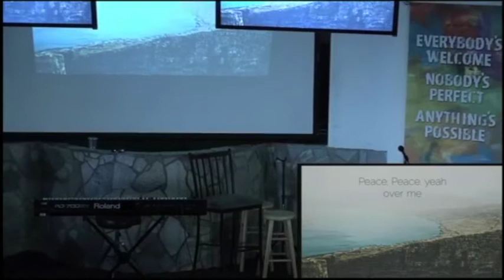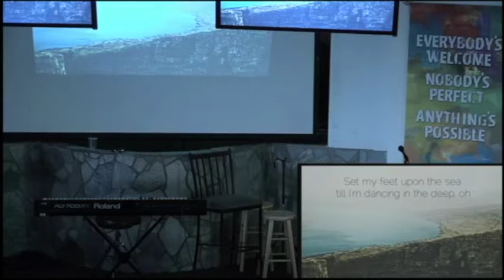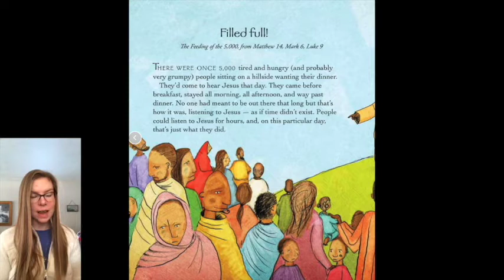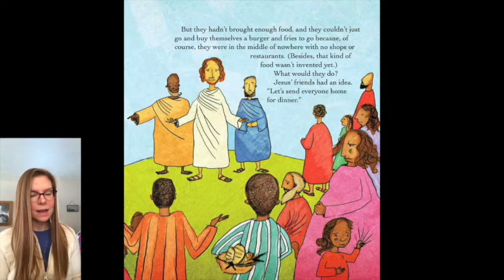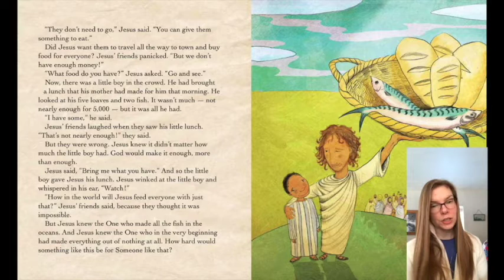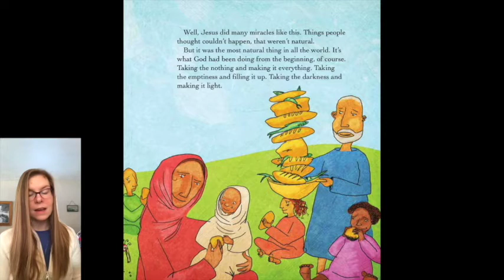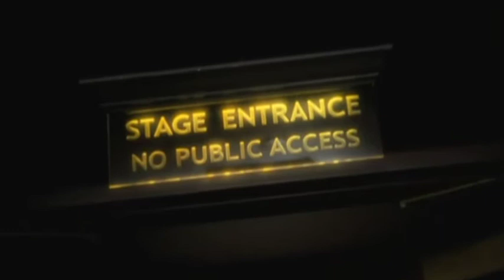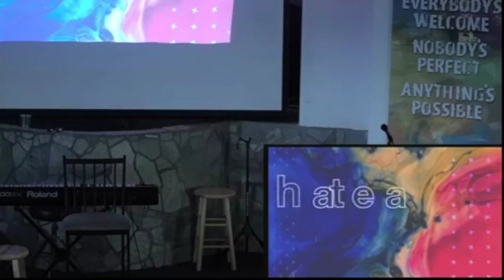March 29, 2020 11:30 AM Cultivating Peace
God's 5 step process/plan/recipe for overwhelming turmoil in my life.